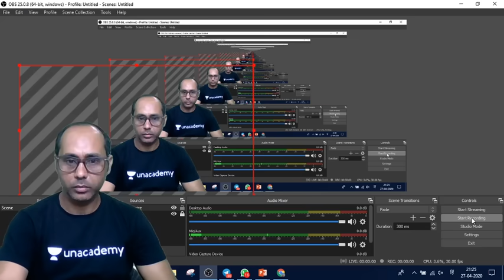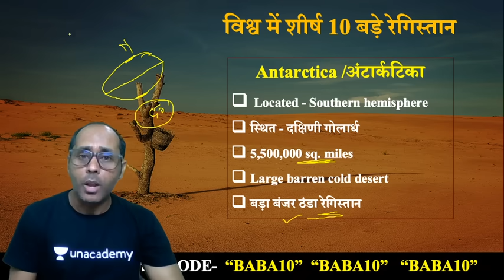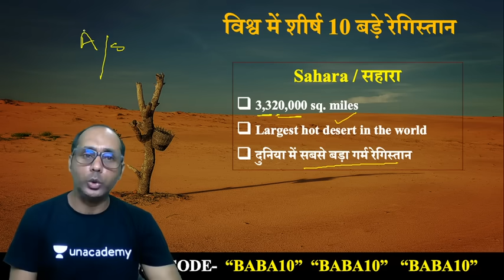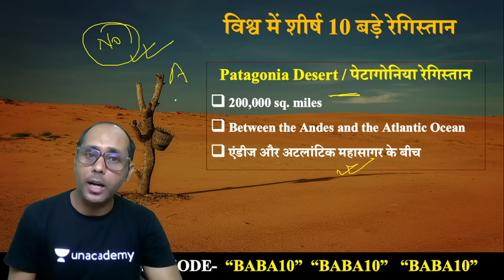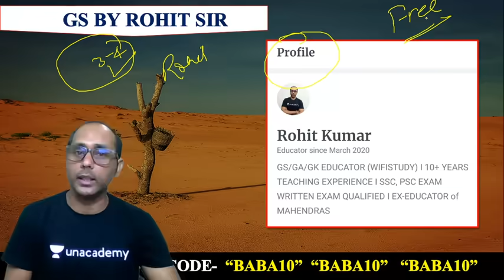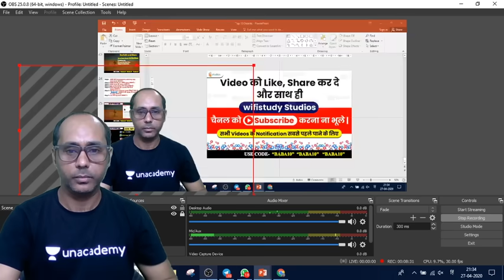6:30 AM - GK एक नजर | Top 10 Largest Deserts | By Rohit Sir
Top 10 Largest Deserts | Largest Desert | 10 Largest Desert | Desert | GK by Rohit Sir

✿ Morning Shows:
05:00 AM - Daily Current Affairs MCQs by Krati Ma'am
06:00 AM - GK Quiz for All Exams by Saurabh Sir
06:30 AM - GK एक नज़र by Rohit Sir
06:45 AM - Vocab Through Root by Sandeep Sir
07:00 AM - Current Affairs Show by Krati Ma'am
08:00 AM - The Hindu Editorial by Sandeep Sir

✿ UPSI/UPP/UPSSSC/VDO 2020 Exams:
09:00 AM - Maths by Akash Sir
09:30 AM - GK by Rohit Sir
10:00 AM - Hindi by Ganesh Sir
10:30 AM - Reasoning by Hitesh Sir

✿ For All Competitive Exams:
12:00 PM - English by Akanksha Ma'am
12:30 PM - Burning Issues by Krati Ma'am

✿ SSC CHSL 2019 Lockdown Series (21 Days Crash Course):
01:00 PM - English by Akanksha Ma'am
01:30 PM - Maths by Sajjan Sir
02:00 PM - Reasoning by Deepak Sir
02:30 PM - GK by Aman Sir

✿ SSC JE 2019 (Non-Tech) Crash Course:
03:30 PM - Reasoning by Hitesh Sir
04:00 PM - GK by Aman Sir

✿ RRB NTPC 2019 (CBT-1):
04:30 PM - Maths by Suresh Sir
05:30 PM - GK by Aman Sir
06:00 PM - General Science by Rohit Sir

✿ RRB Group D 2019:
07:00 PM - GK by Rohit Sir
08:00 PM - Maths by Suresh Sir
08:30 PM - General Science by Aman Sir

09:00 PM - Daily Top Updates by Aman Sir

✿ Lockdown Classes for All Competitive Exams:
09:30 PM - Maths by Akash Sir

1. One Subscription, Unlimited Access
2. Learn from your favorite teacher
3. Real time interaction with teacher
4. You can ask doubts in live class
5. Limited students
6. Download the videos & watch offline